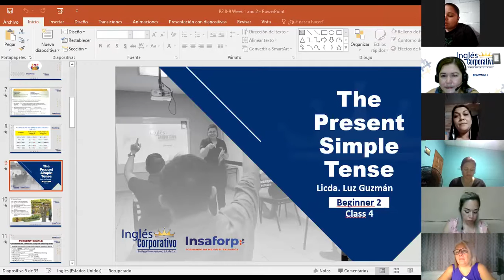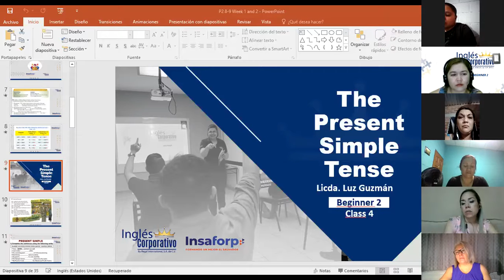Ingles Corporativo- Day 4 Do/ Does Part 1 P2 8-9